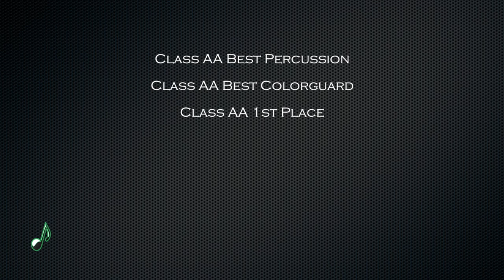Medina Musical Bees @ Nordonia Festival of Bands 2012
The Musical Bees traveled to Nordonia Ohio for their second competition this season.  They came in with a confidence that showed and they were well rewarded for their efforts.  They swept the Class AA awards and most of the overall show awards as well.